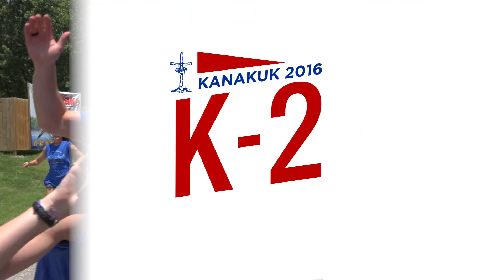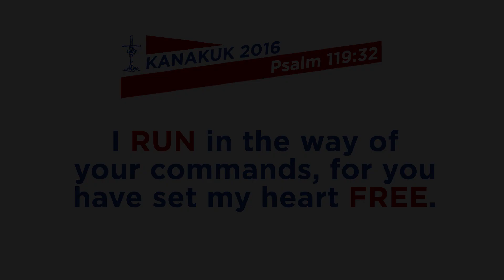K2 Term 2 Opening Day